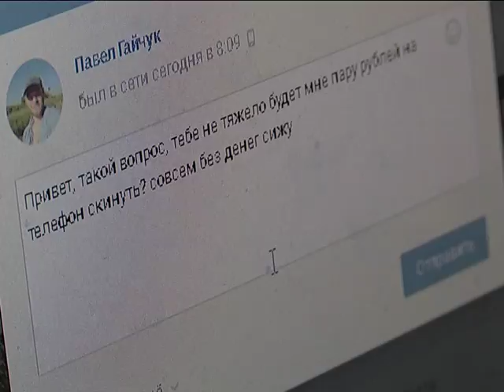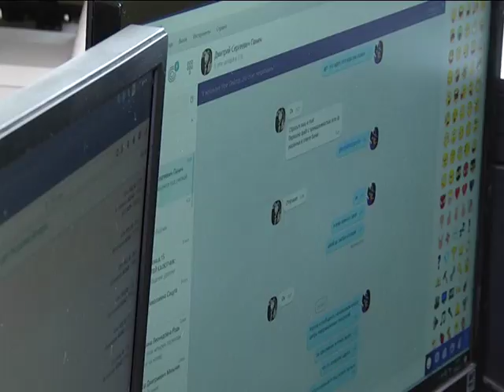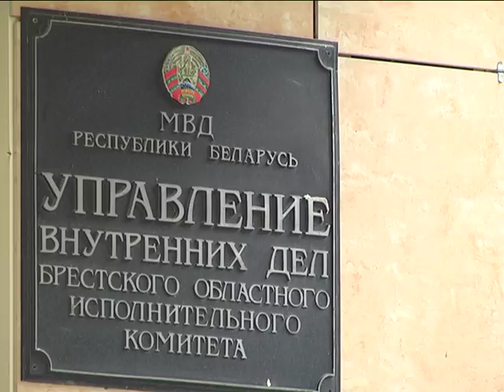2017-08-18 г. Брест. Осторожно, мошенники в социальных сетях. Новости на Буг-ТВ.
Осторожно! В Бресте и Брестской области участились случаи, когда обманным путем преступники похищали денежные средства с банковских карт. Не проверив информацию, многие из тех, кто получил такое письмо, попросту следовали инструкциям мошенников, даже не подозревая, что по ту сторону монитора другой человек. Анастасия Ноздрин – Плотницкая разбиралась, как попасть на удочку злоумышленника.